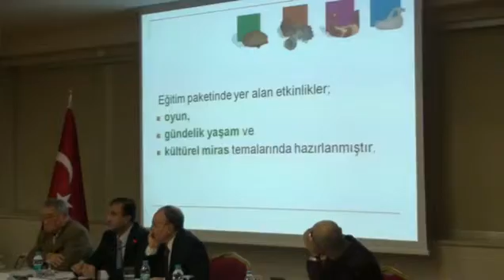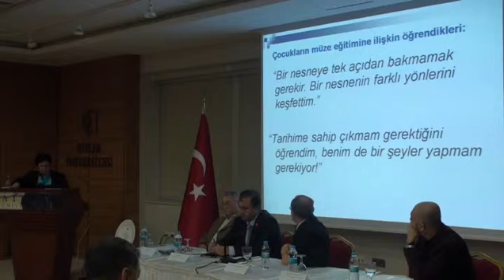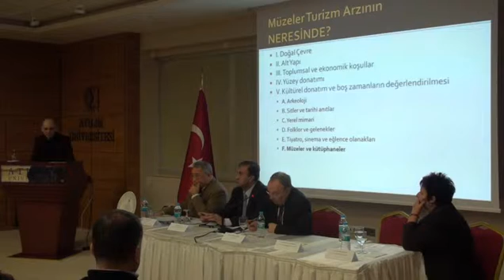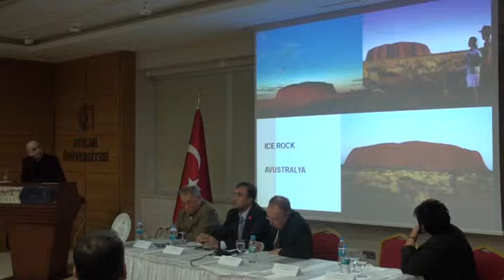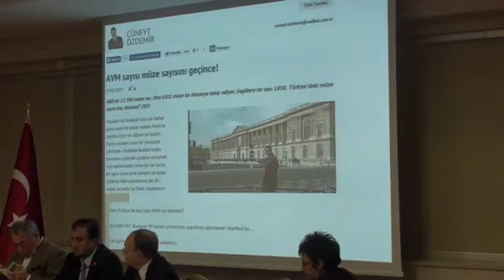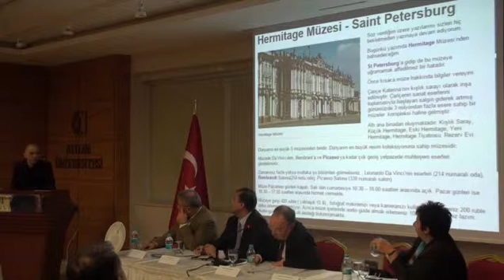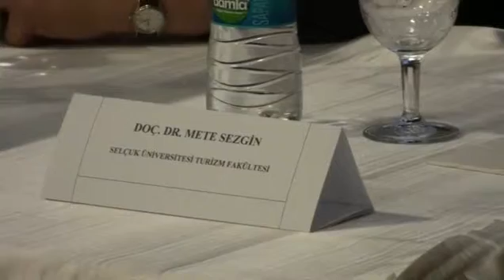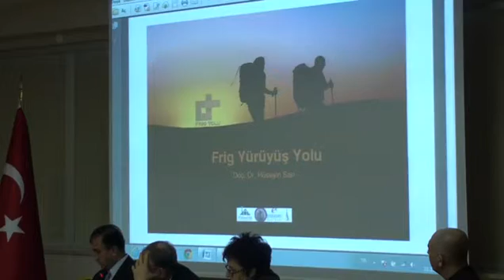Ankara Müzelerinde Efsane Kral Midas ve Frigya'nın İzleri